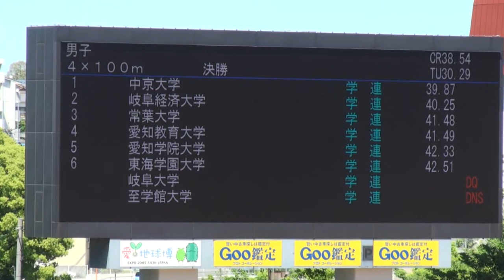2014年 東海インカレ 4X100m男子決勝